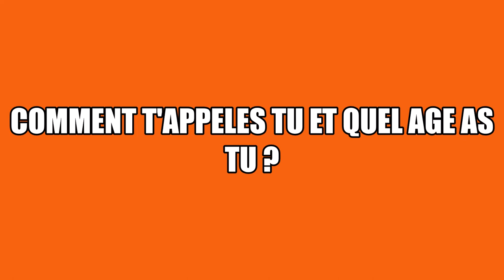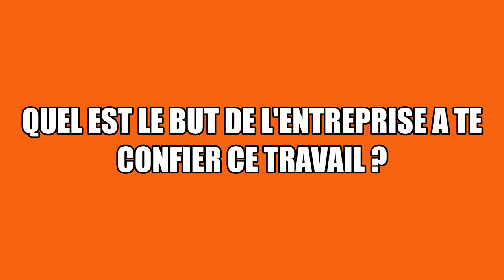Les KTMIY - Lycée Jean Baptiste Delambre AMIENS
Moteur ça tourne dans l'Industrie 2022 - UIMM - IDEE
Interview d'un ou d'une apprenti  de la cité scolaire Delambre-Montaigne
Découvre ma vie d'apprenti